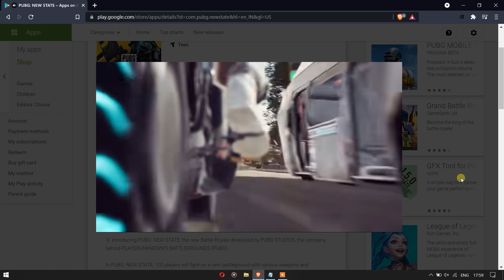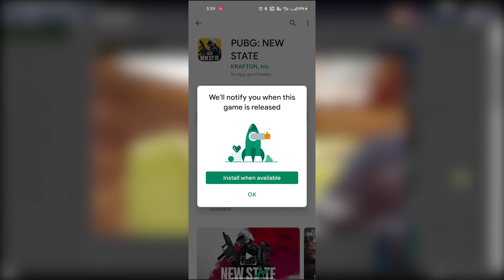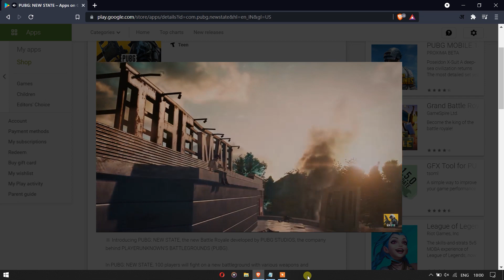PUBG NEW STATE IS HERE😍ULTRA REALISTIC AND FUTURISTIC 💪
Hello dosto aaj ke is video me mai ham baat karne wale hai krafton ki taraf se launch hone wale flagship game pubg new state ke baare me to chalie dekhte hai.

video achi lage to like kar dena

VIDEO CREDIT-KRAFTON PLAY STORE PAGE